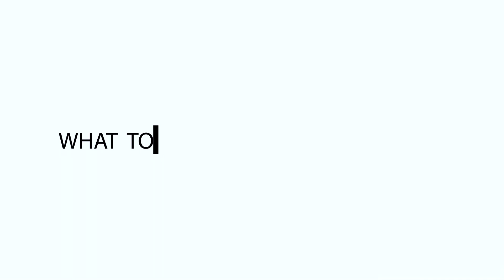How I cracked Google off-campus in my 1st attempt ✅ | My Google Interview Experience | English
Best LLD & System Design Resource that helped me crack my FAANG interviews

Google is a dream company for many students and professionals mainly because of their work culture and perks.
In this video, I'm explaining my interview experience with Google for Software Engineer role. In this video, I've covered:

0:44 How I got the opportunity?
1:25 Preparation Time before Phone Screen
2:08 What to expect in Phone Screen Round
4:50 On-site Technical Interviews
5:16 Preparation Time before On-site rounds
5:39 What to expect in On-site Rounds
8:46 On-site rounds elimination rounds or not?
9:24 Googliness Round
10:06 Team Matching
11:16 Hiring Committee

Hi. My name is Rishab Pan and I'm currently working as a Software Engineer at Google India.
We all are familiar with the unemployment scenario in India and the major reason for that is lack of skills or at the core lack of guidance.
That's why, through this channel "Career With Rishab", I'm on a mission to guide college students and pass-outs to get high paying tech jobs and build a career for themselves in the tech industry.

Gears I have used to prepare this video:

To shoot the video
Laptop used for editing
Microphone used for voice-over

Some Product recommendation for software engineers

** Best Keyboards to use for Coding **
Compact and Good Keyboard
Another one in the Compact Segment
Gaming Keyboard
Budget-Friendly Ergonomic Keyboard
Magic Keyboard

Keyboard I got from Google

** Best Mouse to Use **
Budget Friendly Wired Mouse
Budget-Friendly Wireless Mouse
Magic Mouse

Mouse I got from Google

** Best Monitor to use **
27-inch Monitor
Ultra-wide Curved Monitor

Monitor I use currently

** Best Headphones to Use **
Best Noise-cancelling Headphone

I used to use this one earlier

** Ergonomic Chairs **
The chair that I use mostly during work
Recommended Gaming Chair

** Tables **
Height Adjustable Table that I use